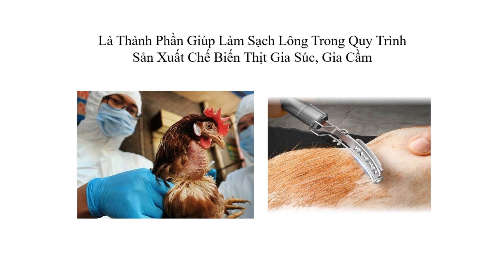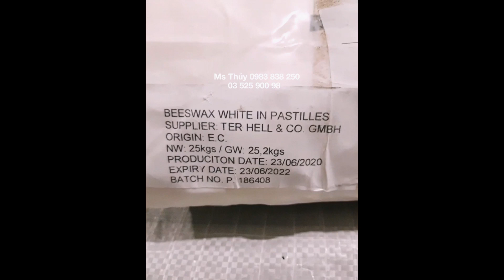Nơi mua sáp ong chất lượng tốt, giá sỉ tại sài gòn và các công dụng tuyệt vời của sáp ong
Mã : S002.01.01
1. Thông tin tổng quan về sản phẩm
Tên sản phẩm: Beeswax
Tên Khác: Sáp Ong, Cera Alba
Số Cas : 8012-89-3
Ngoại quan: Dạng hạt màu trắng, mùi đặc trưng, tan trong dầu và không tan trong nước
Xuất xứ : E.C (Châu Âu)
Quy cách : Bao 25 Kg
Hạn sử dụng : 24 Tháng

2. Ứng dụng của sản phẩm
- Là chất phủ, bảo vệ pho mát không bị hư hỏng.
- Chất phụ gia giúp ngăn ngừa mất nước cho thực phẩm.
- Thành phần bảo vệ bề mặt cho một số loại trái cây, kẹo cao su
- Là thành phần giúp làm sạch lông trong quy trình sản xuất chế biến thịt gia súc, gia cầm.
- Thành phần trong viên nang mềm, tạo lớp phủ cho thuốc viên.
- Được thêm vào sáp xương dùng trong quá trình phẫu thuật.
- Tạo kết dính cho son môi, kem dưỡng da, phấn trang điểm và sáp vuốt tóc.
- Được dùng trong sản xuất nến, giúp nến không bị cong, cháy sáng và lâu hơn.
- Là chất ổn định, chất kết dính trong sơn dầu. Có khả năng tạo độ rắn cho xà phòng.
- Thành phần trong xi đánh giày và đánh bóng đồ nội thất, sáp tạo hình, sáp ván lướt sóng hữu cơ.

3. Hướng dẫn sử dụng và bảo quản